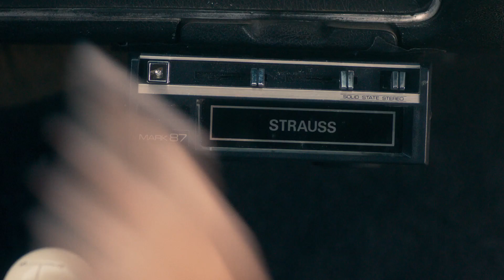[ HD TRAILER ] Finding Steve McQueen Trailer Official Teaser English 1080 [ HD ] 2019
Finding Steve McQueen
When an unlikely gang of thieves attempt to steal $30 million in illegal campaign contributions from President Richard Nixon's secret fund, the plan quickly goes sideways, prompting the biggest manhunt in FBI history.